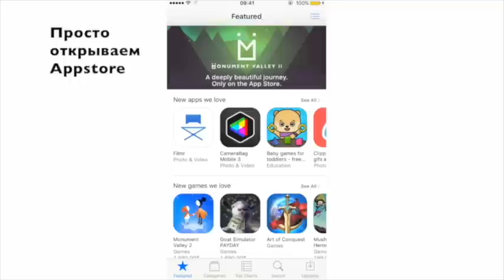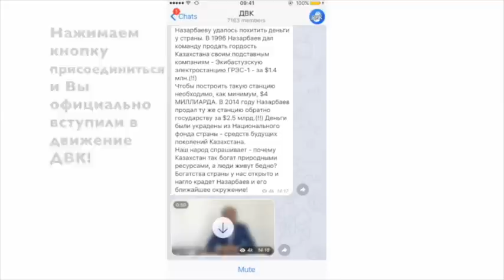Мухтар Аблязов: Жильё каждой семье! / 1612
КАК СТАТЬ ЧЛЕНОМ ДВК.
1. Через платформу GoogleРlay или App Store загрузите telegram.
Эта опция предусмотрена и на платформе android, и на iPhone.
2. Зарегистрируйтесь в Телеграмм. Кроме того, загрузить Телеграмм можно и в компьютере.
3. После завершения регистрации найдите в поисковике наш канал Kazdvk.

Реквизиты для пожертвований на поддержку и развитие телеканала "1612"